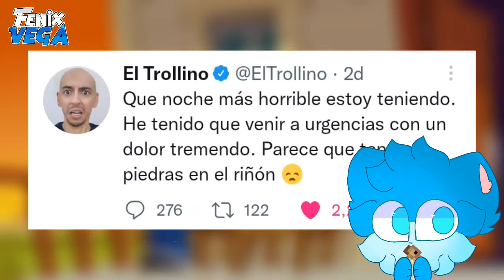⚠️ URGENTE ⚠️ ELTROLLINO MUY ENFERMO 😱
🐶 ¡Bienvenidos A FenixVega!🐶espero les guste el Video del dia de Hoy, No olviden de dejar su LikesitO y un comentario positivo🖐
Bienvenid@s a esta pequeña descripción

Atte:FenixVega

🌟CREDITOS🌟
👉Video Original:
👉Video 2:

 ¡Ya somos casi 39.000 K  Apoyame con tu subscripción!

     ⭐SOBRE MI⭐
Hola soy FenixVega  un youtuber que intenta cumplir su sueño ser Youtuber, pero aún más importante sacar una sonrisa y entretener a las personas,espero que te suscribas para que no te pierdas ningúnos de mis videos

😍Jente Que Colaboró En Este Video😍

👉Canal de l@s creador@s de los emojis 👇
 ·Cønnie the Panda·
Ezepronic DX

⭐MIS CANALES⭐
FenixVega

 🌟 MIEMBROS🌟
NO ACTIVO

          ⭐DONACIONES⭐

Si me quieres apoyar,con una pequeña donación puedes donar algo,(PERO NO IMPORTA SI NO LO HACES YA QUE ME CONFORMO CON QUE ME DES TU PEQUEÑO GRAN LIKE Y SUSCRIBIRTE AL CANAL )😍

👉Amigasos De Kokoro👇
👉Cracketh
👉PopkoCraft
👉Ezepronic DX

Tiempos:

👉Nombre Real:Gael
👉Edad:10000 Millones de años
👉Dónde vivo:En mi casa
👉Animal Favorito:🐱🐶
👉Mi cara:🐱

GRACIAS POR LAS PERSONAS QUE ESTAN SUSCRITAS Y VEN MIS VIDEOS RECUERDEN QUE SOMOS FANS DE FLEXVEGA Y LO JAMAMOS MUCHOS :3 ATENTAMENTE FlexitoVega

      ⭐Tags (ignorar)⭐